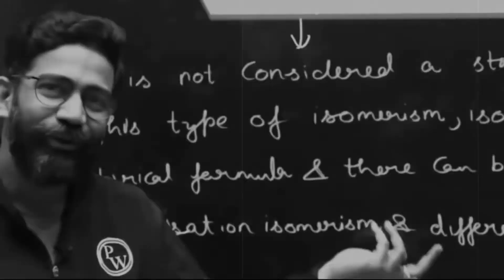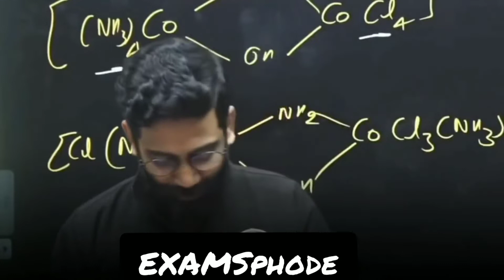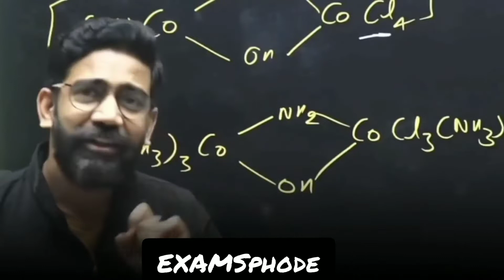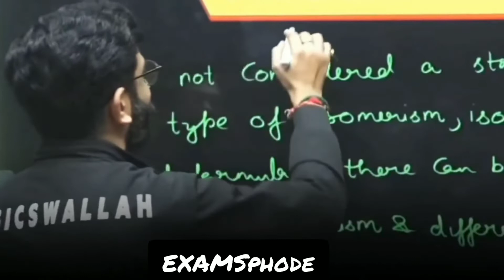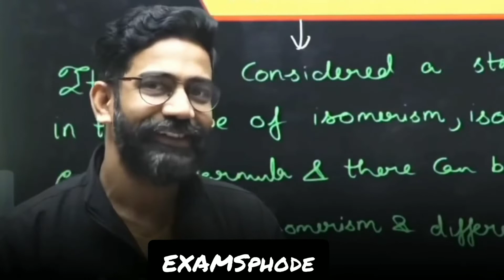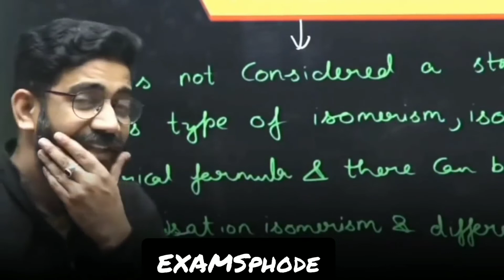Larki Ka Chakkar | When Amit Sir Prank His Friend 😂 | College Prank | PhysicsWallah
Video Title :-  Larki Ka Chakkar | When Amit Sir Prank His Friend 😂 | Prayas Batch | PW Fantube | PhysicsWallah

Alakh Pandey has been paving the way for millions of students through his YouTube Channel and Physicswallah App/Website on which he provides lectures of Physics and Chemistry for Board Exams, NEET , JEE Mains and Advanced level.

-- We will always help you for your good Preprations in your journey ---
   * Motivation clips
   * Funny clips
   * lmportant NEWS $ Announcement  from Physicswallah

जिससे हम आप को Motivate करते रहे !!

💠Note - EXAMSphode is not the Official Channel Of Physicswallah Alakh Pandey Sir.